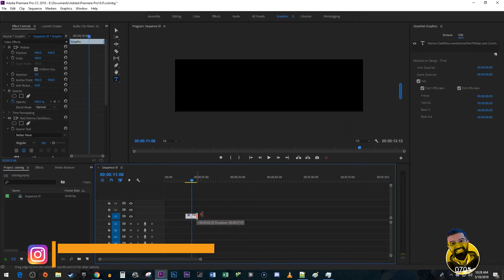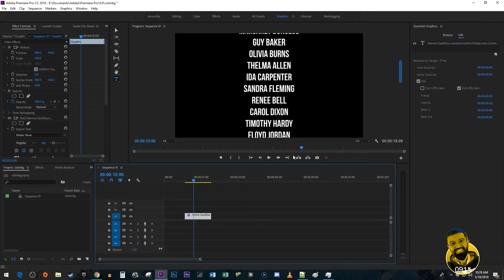اموزش پریمیر : ساخت متن تیتراژ به صورت اتوماتیک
در این ویدیو یاد میگیرید به صورت اتوماتیک متنی شبیه تیتراژ فیلم ها بسازید و این کار رو فقط با زدن یک دکمه انجام بدین ...
در حالت عادی باید متن نوشته شده رو کی فریم بدیم ولی با این روش دیگه نیازی به اینکار نیست کلی در وقتمون صرفه جویی میکنه...

🔴  آموزش پریمیر بیسیک

🔴آموزش ادیت ویدیو با موبایل

🔴آموزش پریمیر پیشرفته